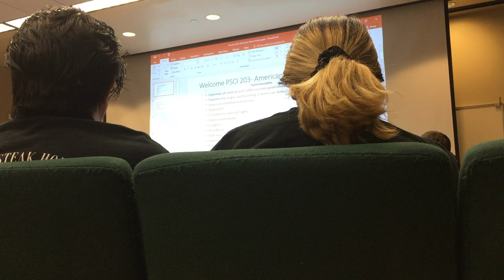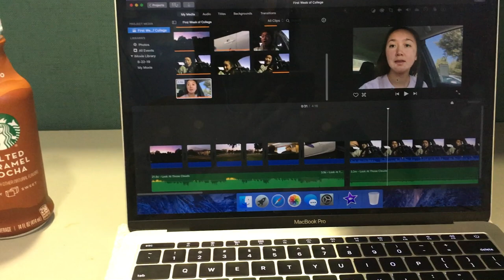MY FIRST WEEK OF COLLEGE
College is pretty nice so far as I am not currently drowning in a ton of debt from buying textbooks and other things, but this may change later on.